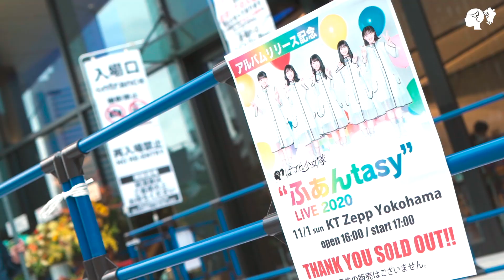【LIVE】OPENING MOVIE(ふぁんtasy) / from Blu-ray 「ふぁんtasy 2020」【ばってん少女隊】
Blu-ray収録内容から先行視聴公開がスタート。
今後、発売日までに他にもチャプターを公開する予定となっているので、先駆けてお楽しみいただきたい。

‹3/17発売　Blu-ray 「ふぁんtasy 2020」›

形態・仕様：Blu-ray Disc 1層／36ページ写真集ブックレット／スリーブケース仕様
価格：6,364円（税抜）/ 7,000円（税込）
品番：BRBD-1001

‹収録内容›

BATTEN GIRLS LIVE Fun tasy 2020
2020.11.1  KT Zepp Yokohama  /  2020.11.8  Zepp Fukuoka
LIVE

01.OPENING MOVIE(ふぁんtasy)

02.スウィンギタイ

03.ますとばい!
04.MC1
05.Dancer in the night

06.Just mean it!

07.MC2
08.でぃすたんす

09.OTOMEdeshite
10.ジャン！ジャン！ジャン！
11.MC3
12.MILLION SUMMERS

13.よかよかダンス

14.おっしょい!
15.OiSa

16.MC4

17.Dear My Blues

18.Over
19.Happy

ENCORE
20.but-show TiME

21.BDM
22.ハカタダンスホールベイベー
23.MC5

24.ありがとーと

BONUS VIDEO
25.メイキング&秘蔵映像
26.無敵のビーナス(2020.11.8 Zepp Fukuoka ENCORE)